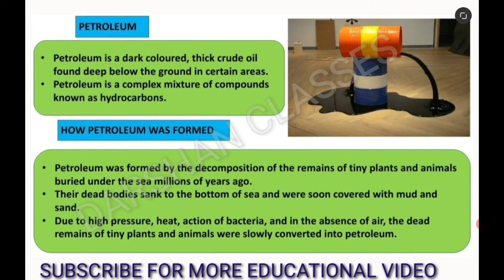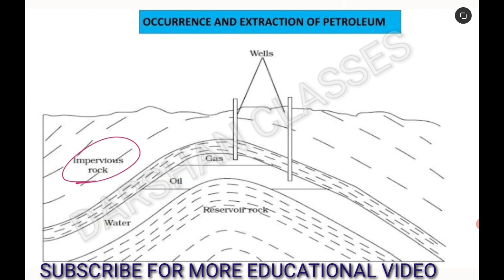Petroleum class 8 | How petroleum was formed | Occurence and extraction of petroleum class 8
Hello friends! Today I am telling about the petroleum, how petroleum was formed, refining of petroleum and occurence and extraction of petroleum.

Coal and petroleum class 8th Topic wise video link:-